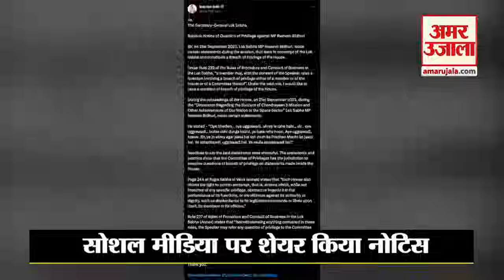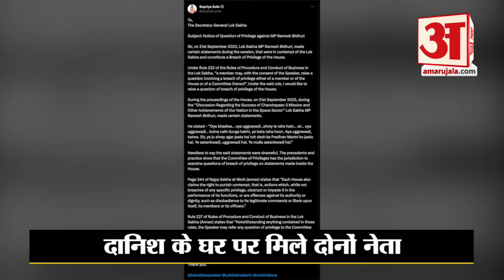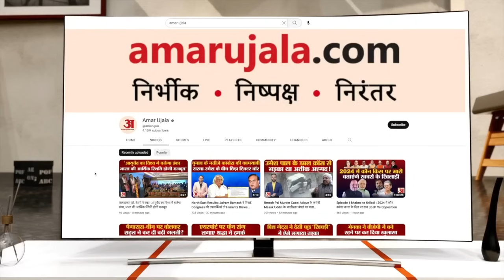Danish Ali के समर्थन में उतरा 'INDIA', Supriya Sule ने BJP MP के खिलाफ दिया विशेषाधिकार हनन का नोटिस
भाजपा सांसद रमेश बिधूड़ी द्वारा बहुजन समाज पार्टी के सांसद कुंवर दानिश अली के खिलाफ अपमानजनक शब्दों के इस्तेमाल के मामले में राष्ट्रवादी कांग्रेस पार्टी की सांसद सुप्रिया सुले ने शुक्रवार को लोकसभा अध्यक्ष ओम बिरला को सत्‍ता पक्ष के सदस्‍य के खिलाफ विशेषाधिकार हनन का नोटिस दिया।